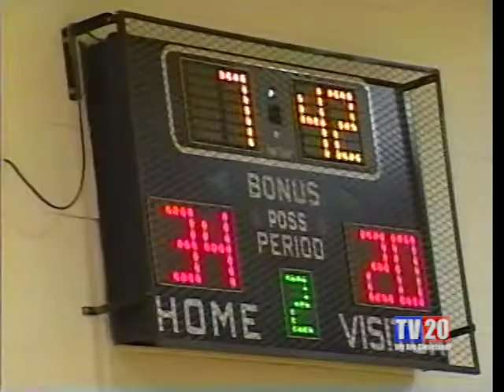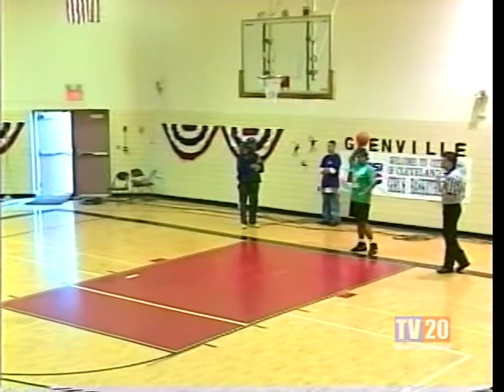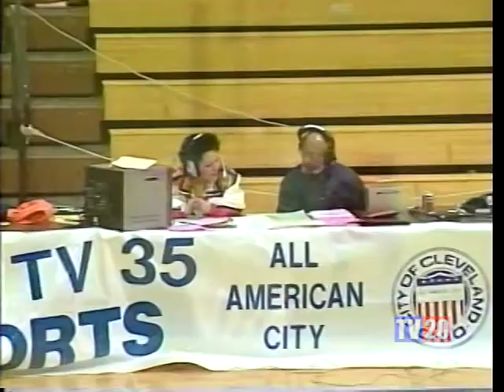TV20 Classic Sports: 1995 Junior Girl's Basketball Championship